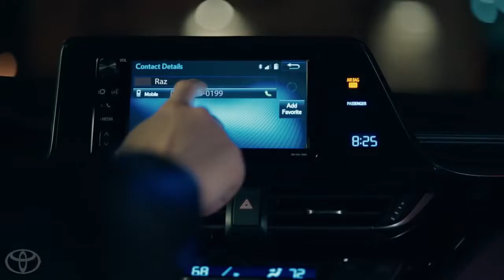Rapunzel - Toyota C-HR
El camino hacia tu destino es más interesante si estás bien acompañado. Presentamos un crossoveratrevido, el Toyota C-HR.